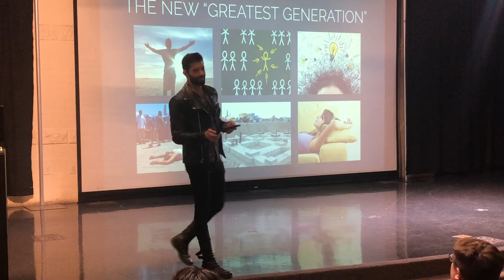Good advice from RJ Aguiar